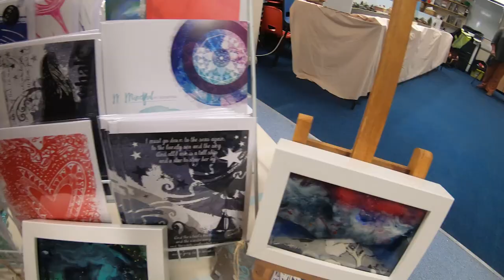Laa Tinvaal marish Frank as Matilda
A film in Manx Gaelic about Tynwald Day, made by two young Manx speakers.

Frank and Matilda went about St. John's on Tynwald Day 2019 to speak to friends and document the day. All of the film is in Manx Gaelic, the language of the Isle of Man.

More information about Manx, how to learn it, and the Bunscoill Ghaelgagh, can be found here: